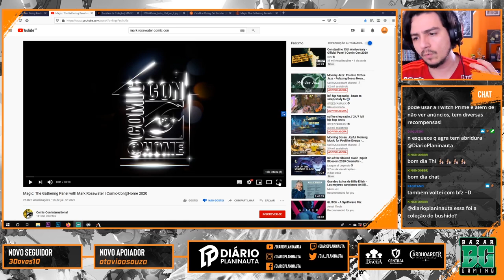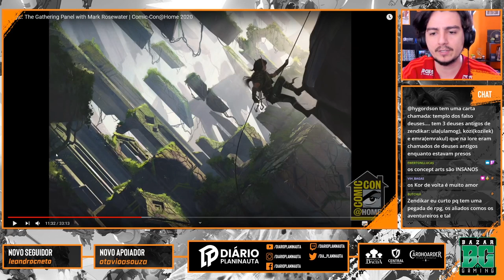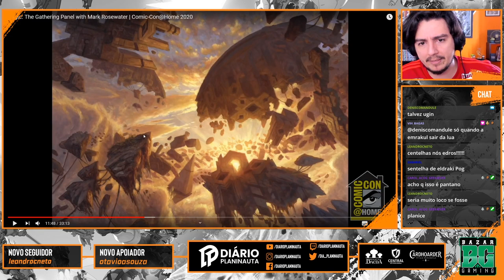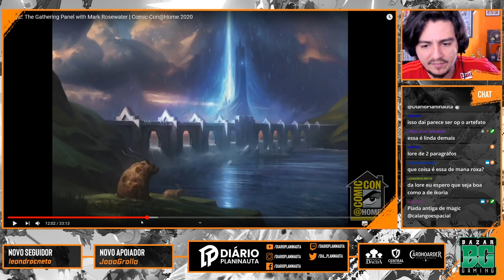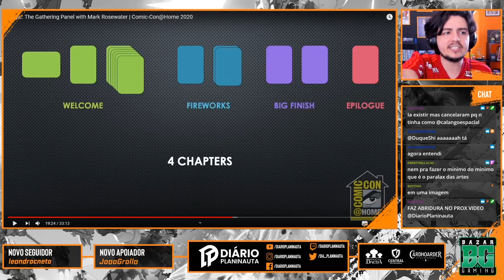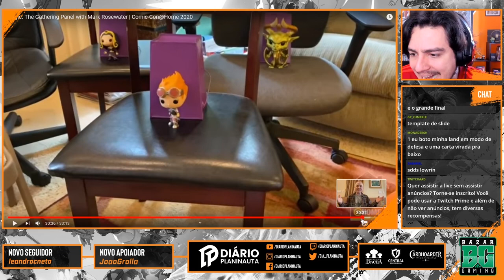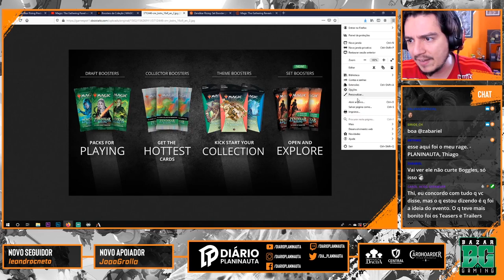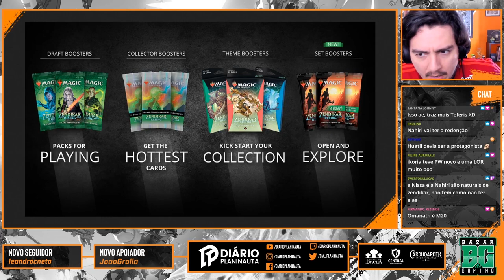Zendikar Rising: Uma análise sobre o painel de Mark Rosewater na Comic Con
Zendikar Rising, ou Renascer de Zendikar, próxima coleção de Magic: The Gathering foi anunciada pelo Mark Rosewater em um painel um tanto quanto precário, para se dizer o mínimo, na Comic Con, maior conferência Geek do mundo. Neste vídeo nós analisamos tudo que rolou nesse painel!